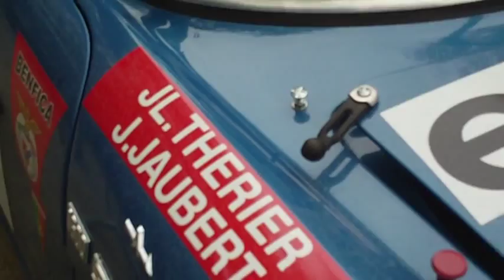CIRCUIT DES REMPARTS ANGOULEME 17 SEPTEMBRE 2011